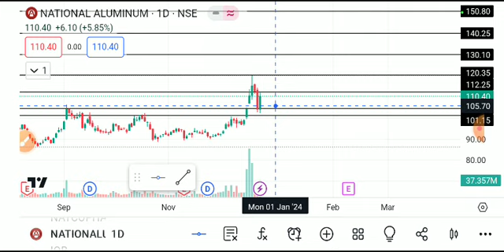NATIONAL ALUMINIUM SHARE LATESTNEWS TODAY/NATIONAL ALUMINIUMSHARE TARGET/NATIONAL ALUM SHAREANALYSIS